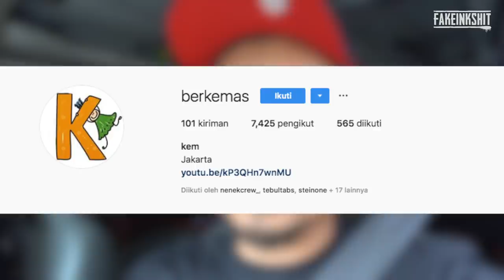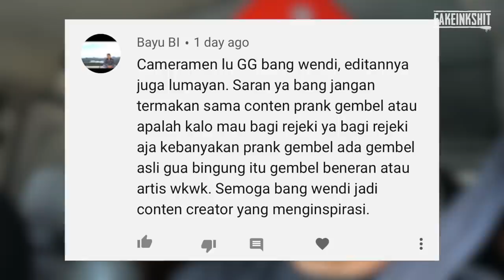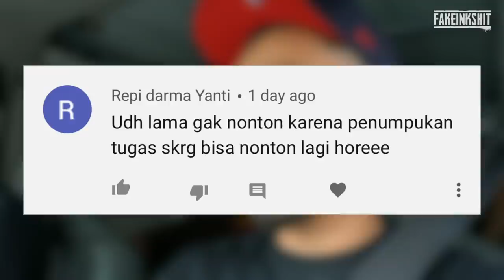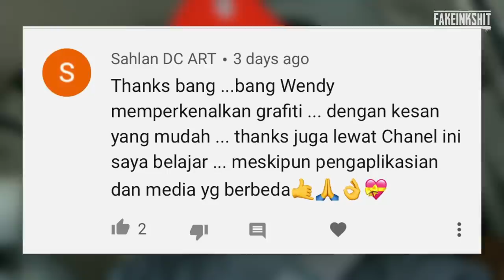FAKEINKSHIT - COBA GAMBAR MICKEY MOUSE, TAPI HASILNYA GAK SESUAI HARAPAN! HAHAHAHA...